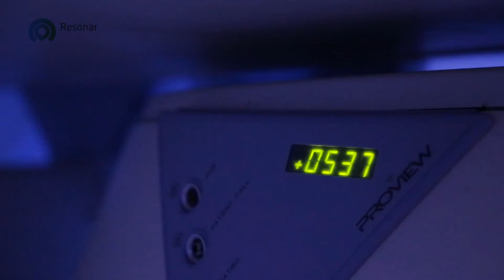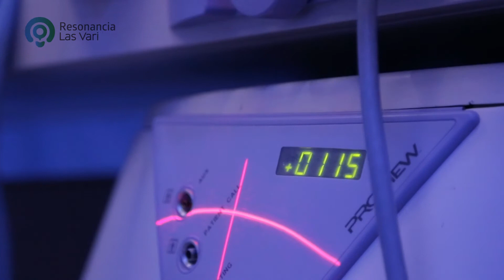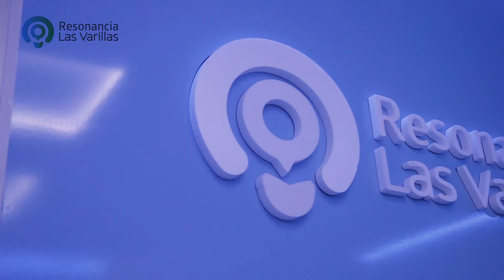Medios Resonancia Las Varillas HD